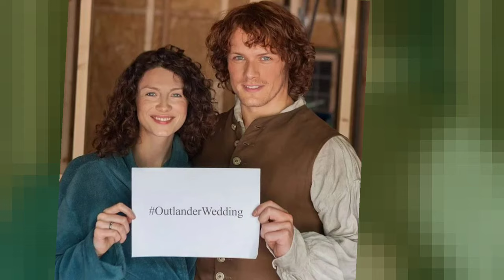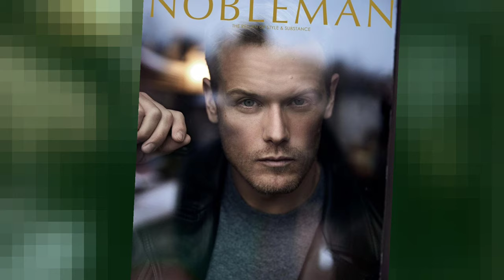Sam Heughan's Life Takes a Tragic Turn 😢| Prepare to be Shattered by the Heart-Wrenching Details😱